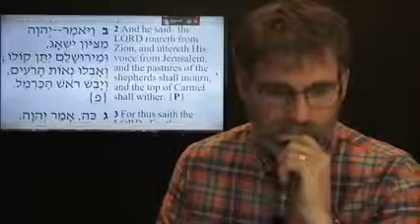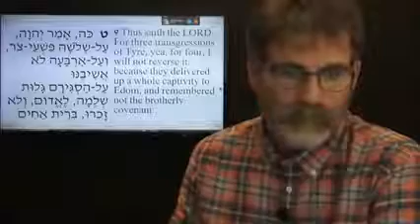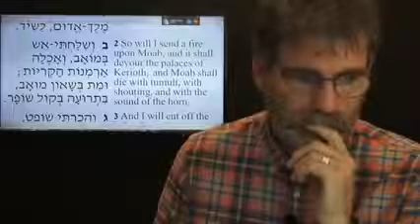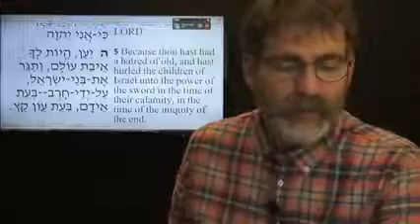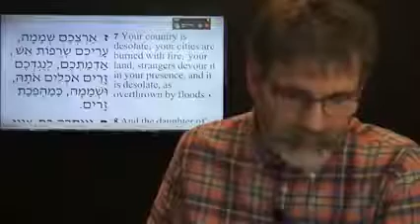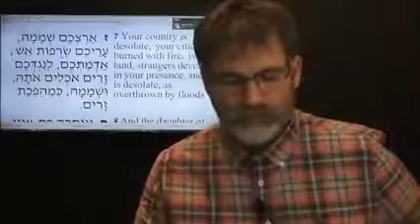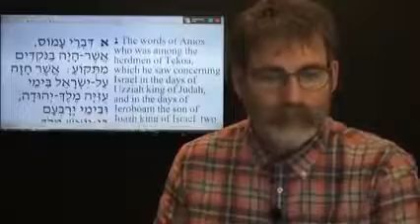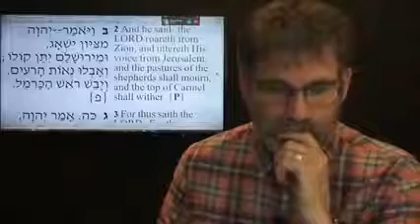BREAKING ALERT! Israel Burns a Prophetic look with Dr Pidgeon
BREAKING ALERT! Israel Burns a Prophetic look with Dr. Pidgeon We update the latest news in the world come to you. The hottest issue that you can not miss.

At Israeli News Live we examine world headlines and their relevancy to Biblical Prophecy. In the latter days that we are living in as many call the End Times .

 AND IN ORDER TO REACH AND INFORM AS MANY PEOPLE IN THE WORLD AS POSSIBLE WITH THE TRUTH.